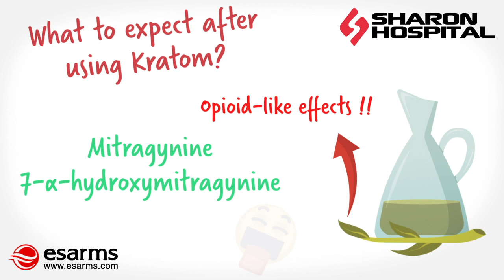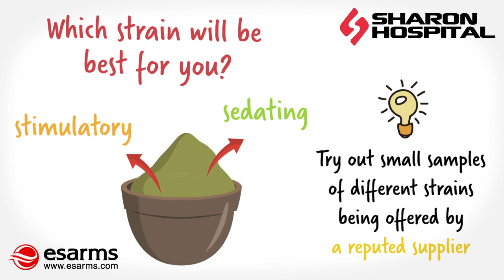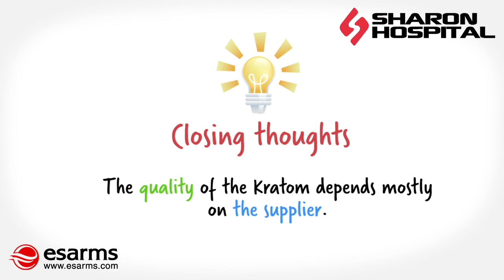Kratom: The Ultimate Guide 2020!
, your one stop shop to build hardcore muscle. This video covers all the basics you need to know about Kratom (Mitragyna speciosa) in 2020. for more.